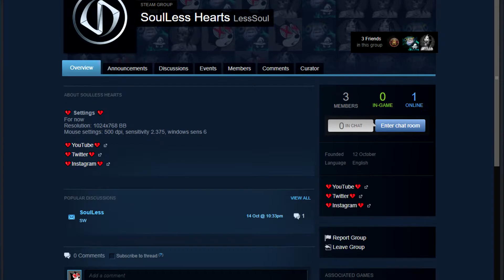Lovely Wave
Wave in my language means Val...(my nickname)
aaand I did listen to music while playing :).

song 2:YBN Cordae - Kung Fu (Prod. Day Trip)